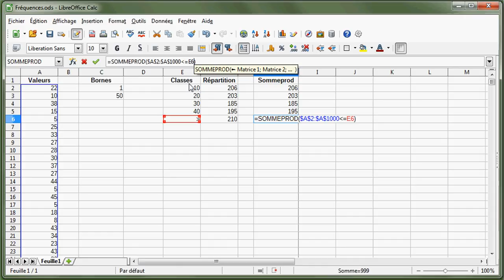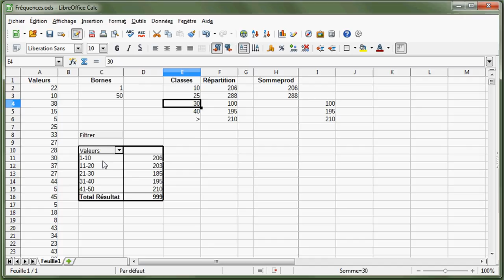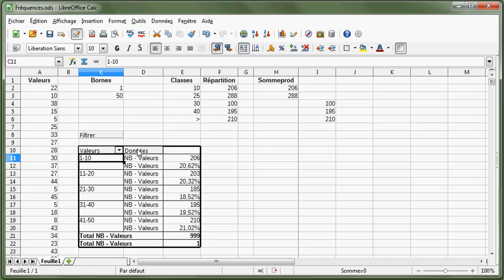LibreOffice Calc - Calculer la fréquence d'apparition de valeurs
Trois techniques permettant de calculer la fréquence d'apparition des valeurs dans une plage.
- la fonction FREQUENCE
- la fonction SOMMEPROD
- la table de pilote